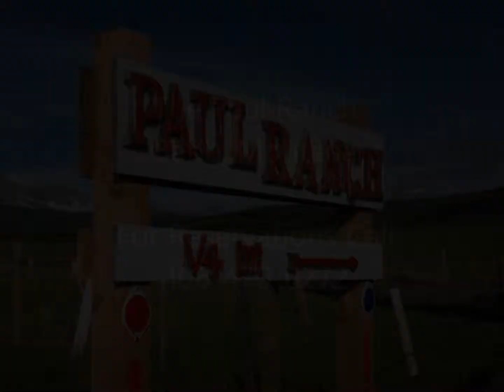Meadowlark Meadows at the Paul Ranch, Babb Montana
Meadowlark Meadows at the Paul Ranch is a vacation home near Glacier National Park in Babb, Montana. This three bedroom vacation home is perfect for those ready to explore the East side of Glacier National Park. Located close to the US / Canadian border, Meadowlark Meadows, located on the Paul Ranch, is conveniently located to explore both the Waterton Peace Park in Canada and Glacier National Park in the United States.

About Savard Hospitality Consulting:
Savard Hospitality Consulting provides insight and actionable guidance to sporting hospitality properties and adventure vacation destination municipalities. Online presence management, accommodation photography, operations and social videos. We construct and execute actionable marketing plans to strengthening brand, increase social participation and put more 'heads in beds'.
Offering adventure and hospitality photography, social video, web design and SEO. We provide back and front office operations support and employee training procedures. Experts at social interaction to improve brand awareness and encourage visitor reviews.
Located in Western Montana, serving the entire United States.